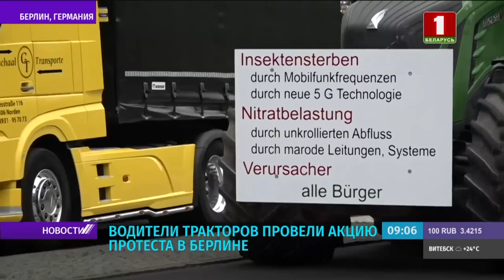Водители тракторов провели акцию протеста в Берлине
Сотни водителей грузовиков, тракторов и тягачей протестовали в пятницу на площади возле Бранденбургских ворот. Они недовольны низкими зарплатами и плохими условиями труда. По их словам, индекс активности малого и среднего бизнеса снижается.
Конкуренты из других европейских компаний предлагают товары по всё более низким ценам, в результате чего могут пострадать немецкие фирмы.